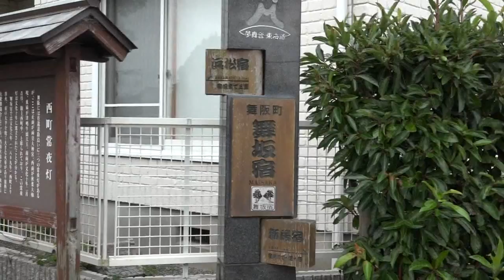４ｋ舞阪大太鼓まつり（２）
４ｋカメラで撮影した、舞阪大太鼓まつりのどうがです。
いまだ撮影未熟ですがご覧下さい。又下記のページもよろしく